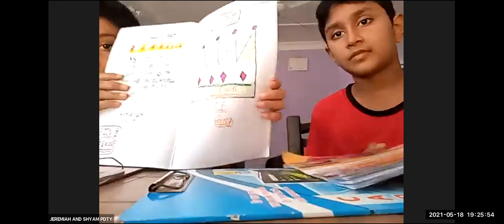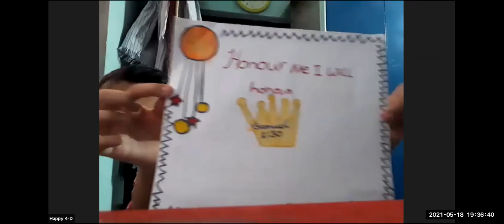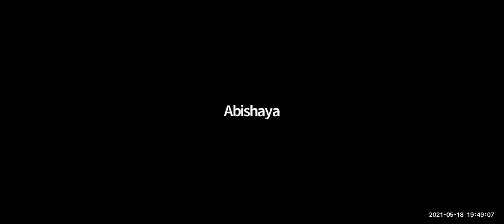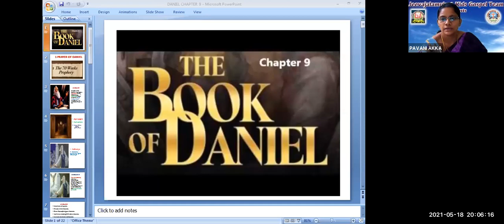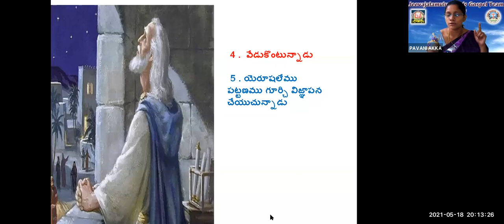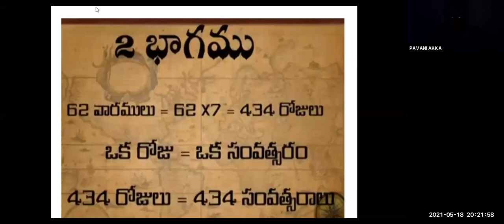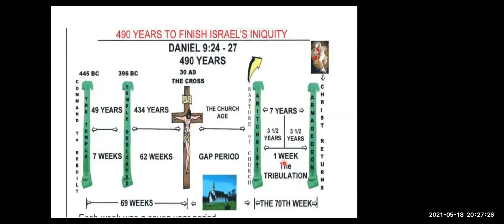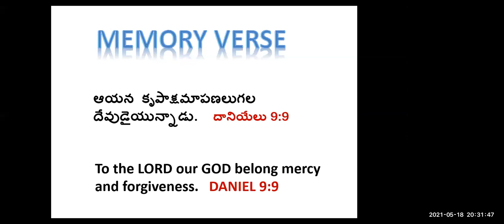LW & KGT CHILDREN CLUB~18th May 2021~DAY# 408~ DANIEL 9: THE 70 WEEKS PROPHECY ~ PAVANI